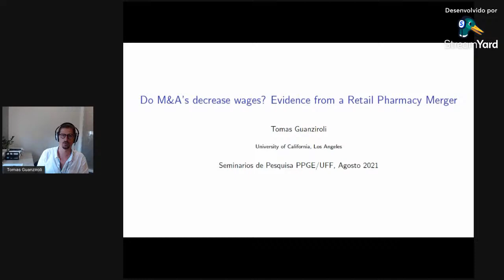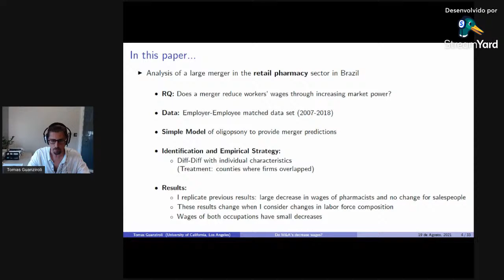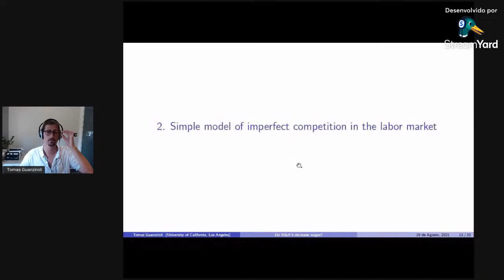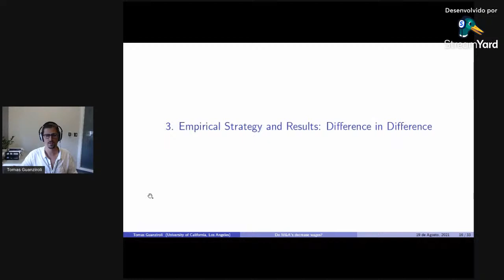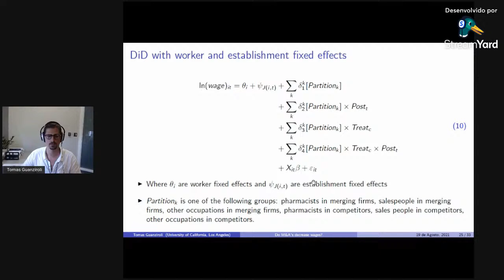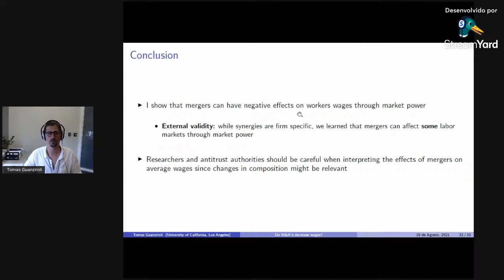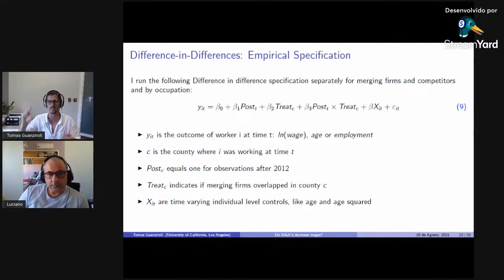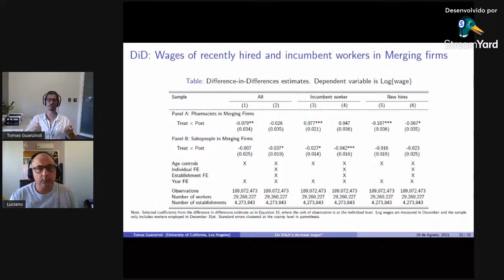Do M&A's decrease wages? Evidence from Retail Pharmacies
Seminários de Pesquisa PPGE-UFF - 19/08/2021: "Do M&A's decrease wages? Evidence from Retail Pharmacies"

Palestrante: Tomás Guanziroli (UCLA)

Mergers and Acquisitions can increase the monopsony power of firms and potentially affect workers’ wages and employment. In this paper, I analyze the effects of a retail pharmacy merger on labor market outcomes in Brazil. Using employer-employee matched data set between 2007 and 2018, I implement a difference-in-differences design where I compare outcomes pre- and post-merger and across local labor markets with differing changes in concentration. I account for changes in worker composition over time by estimating an AKM log wage equation within the differences in differences approach. I focus on two types of workers employed in pharmacies: pharmacists and salespeople. Preliminary results show a decrease in relative wages of pharmacists but no effects for salespeople. These results provide guidance to the study of M&A’s in other industries by exposing the importance of disaggregating labor markets into occupations and calculating how mergers change concentration in each of these markets.

Sugestão de leitura:

1- AKM:
David Card, Jörg Heining, Patrick Kline, Workplace Heterogeneity and the Rise of West German Wage Inequality*, The Quarterly Journal of Economics, Volume 128, Issue 3, August 2013, Pages 967–1015,

2- Modelos de competição no mercado de trabalho:
David W. Berger, Kyle F. Herkenhoff & Simon Mongey. 2021. Labor Market Power. Revise and resubmit - American Economic Review
David Card, Ana Rute Cardoso, Joerg Heining, and Patrick Kline. 2018. "Firms and the Distribution of Income: The Roles of Productivity and Luck" Journal of Labor Economics, Volume 36, Number S1 January 2018

3- Estudos empíricos sobre o efeito de fusões e aquisições no mercado de trabalho:
Arnold, David. 2019. “Mergers and Acquisitions, Local Labor Market Concentration, and Worker Outcomes.” Working Paper.
Prager, Elena, and Matt Schmitt. 2021. "Employer Consolidation and Wages: Evidence from Hospitals." American Economic Review, 111 (2): 397-427. DOI: 10.1257/aer.20190690

Moderador: Prof. Luciano Losekann